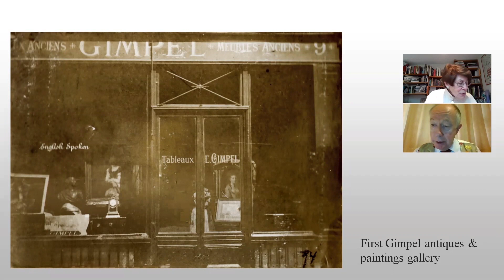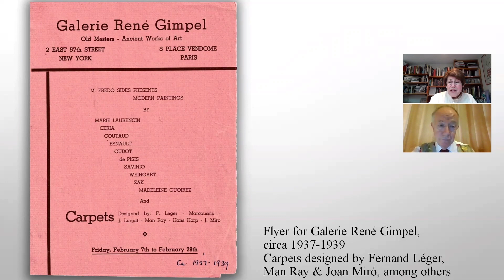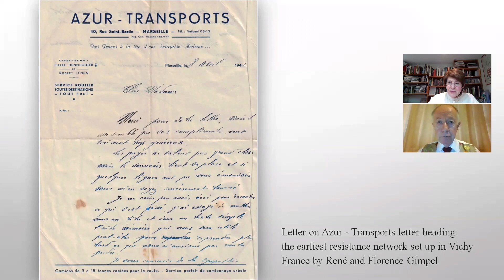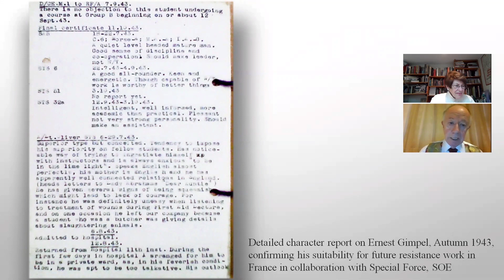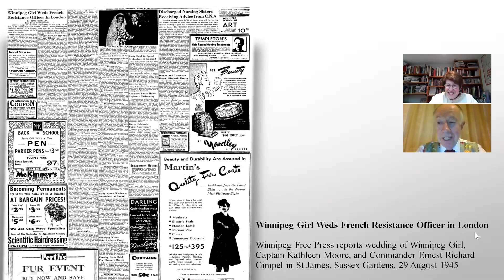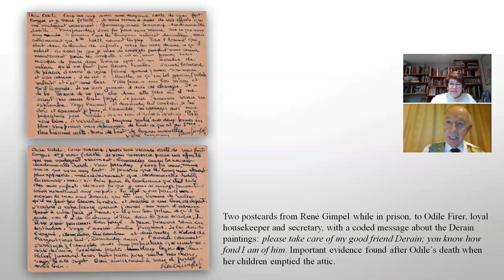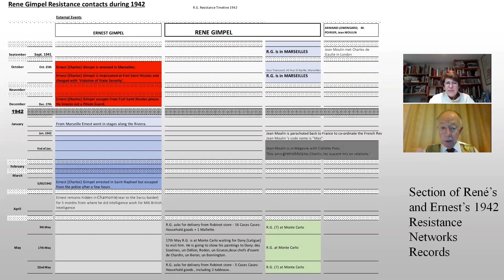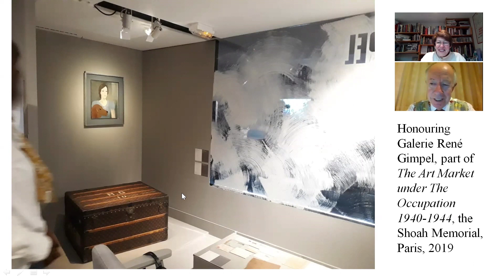Restitution: Gimpel vs the French Government - a Seven Year Saga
René Gimpel in discussion with Sue Grayson Ford MBE, co-curator of the 2019 exhibition Brave New Visions at Sotheby’s, which explored the legacy of émigré dealers from Nazi Europe, including the Gimpel family.

For seven years, the grandchildren of eminent art dealer René Gimpel (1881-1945) mounted a campaign to recover three paintings by André Derain, which they believed were seized from their grandfather in forced sales during the Occupation of France. Finally, a verdict in the case - Gimpel vs the French Government - was reached on 30 September 2020, after copious research, forensic detective work and two high court proceedings.  One grandson, also called René Gimpel, will recount this extraordinary saga, and describe how during the war his grandfather, his English wife and their three children were involved in Resistance activities throughout occupied France.